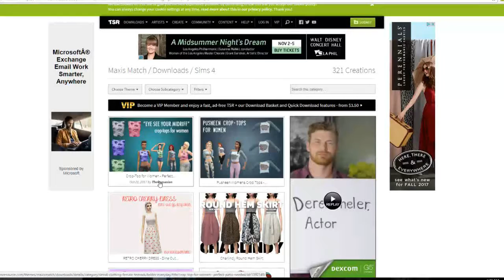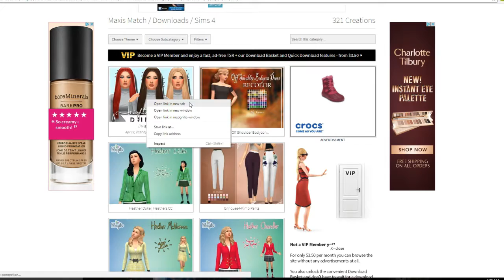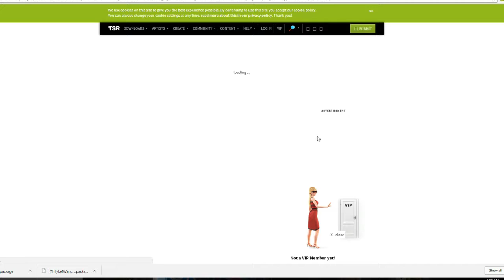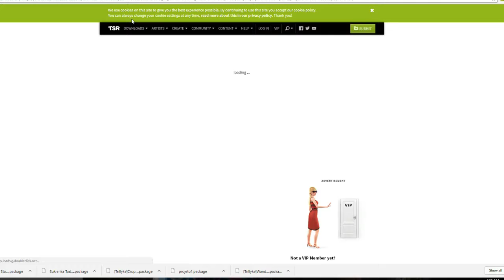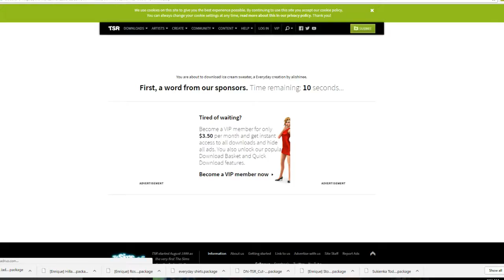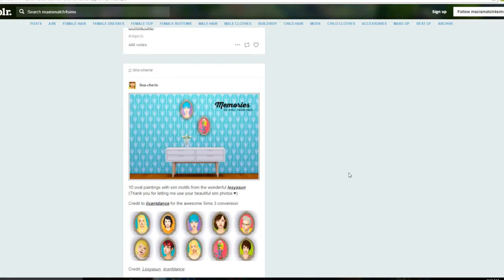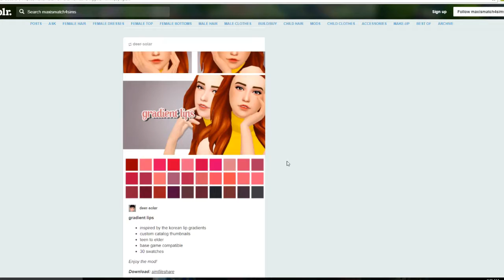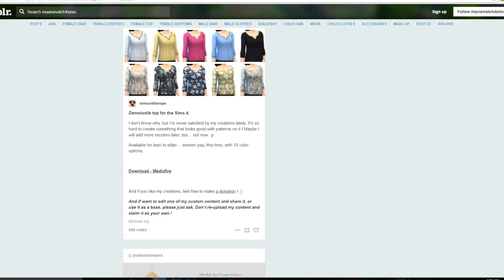Let's Go CC Shopping Maxis Match Style